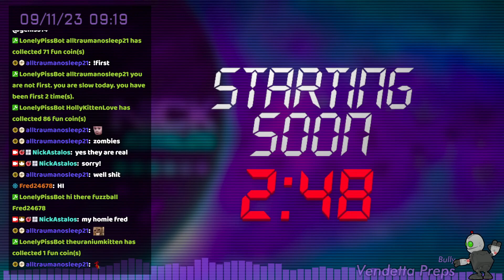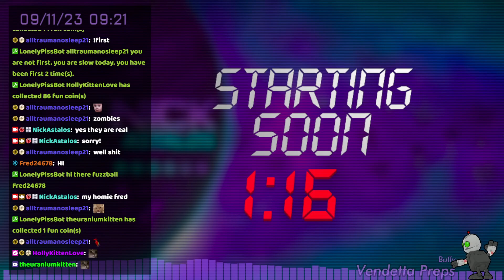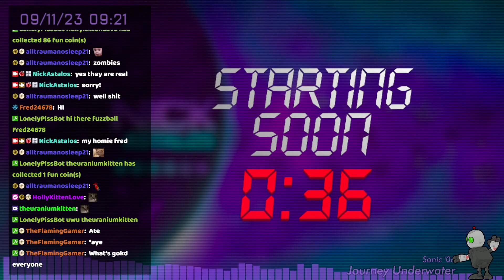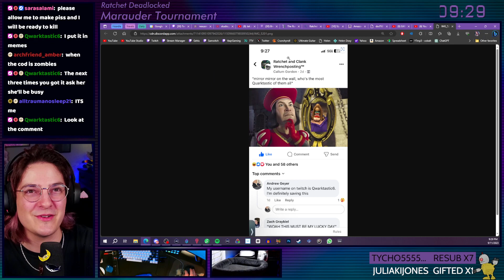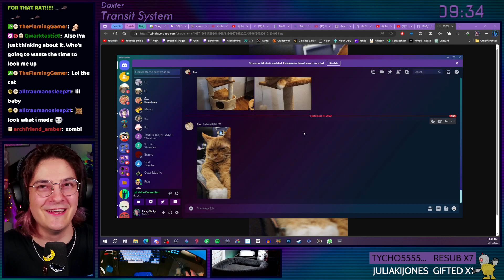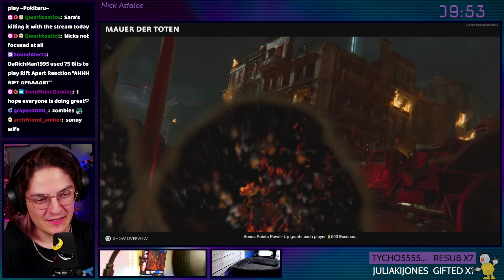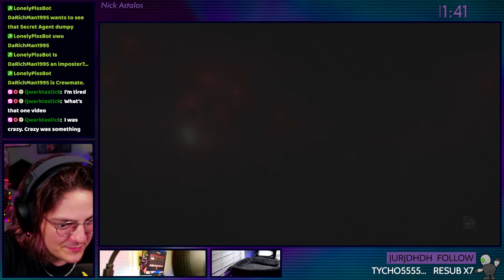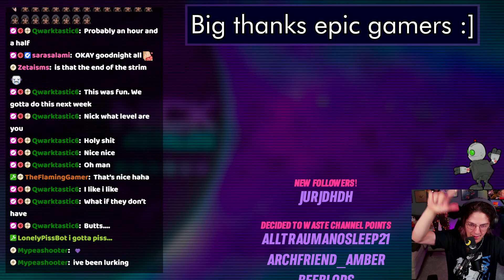post concert zombies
I saw PVRIS and now i see zombies (and now im leaving to see PVRIS a few more times) Broadcasted live on Twitch -- Watch live